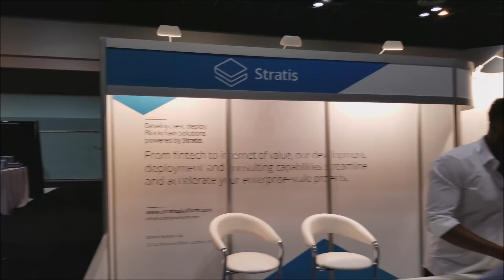Stratis Interview with CEO Chris Trew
Cryptocurrency Wallet: Exodus.io

Bitcoin Kids Ebook "My First Bitcoin":